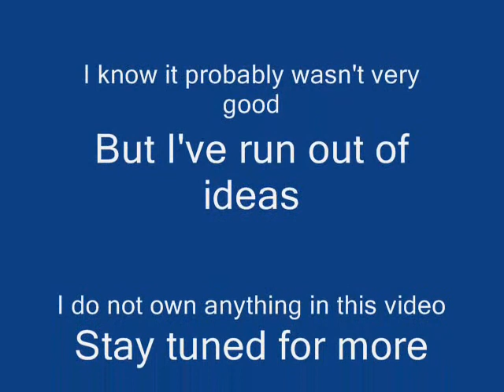Rosa wants the magic of love again.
Do rate and comment

Since Cecil became King Rosa has noticed that he rarely has time for her or Ceodore

Any Rude comments will be deleted and you'll be blocked so please don't waste your time